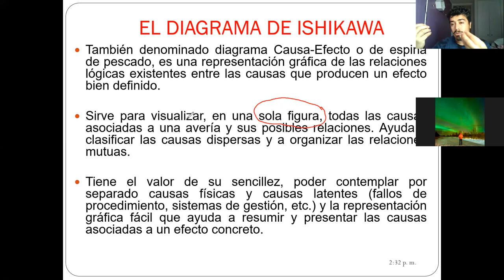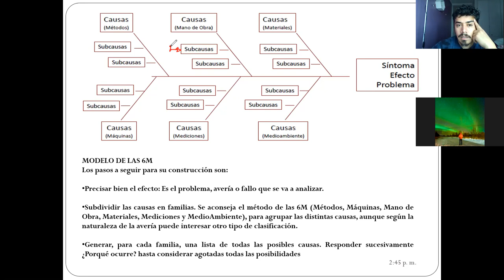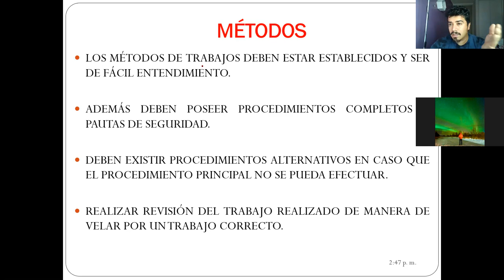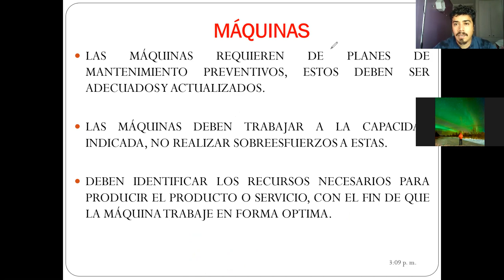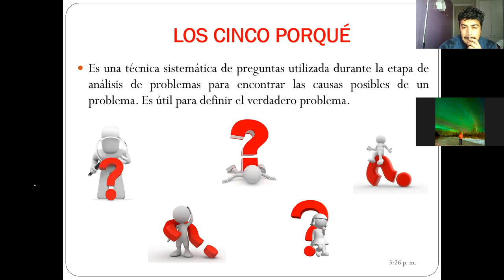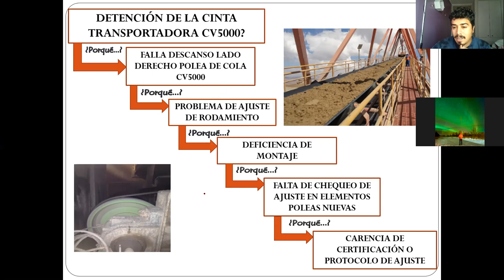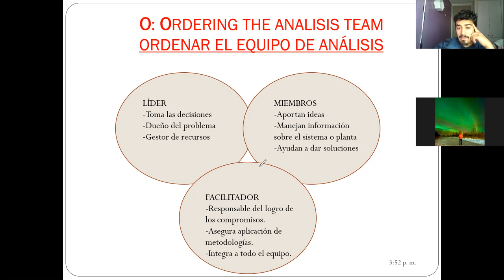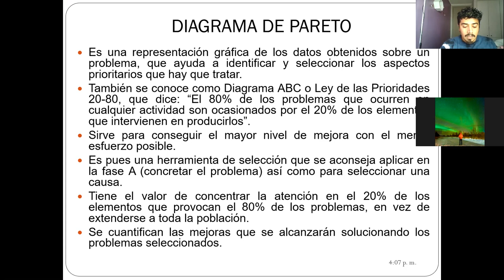Clase-10-05-2021-Paralelo 301_Practica_Análisis de Falla y Error